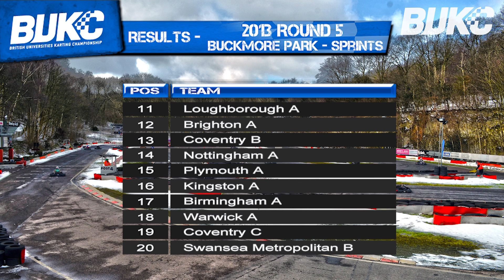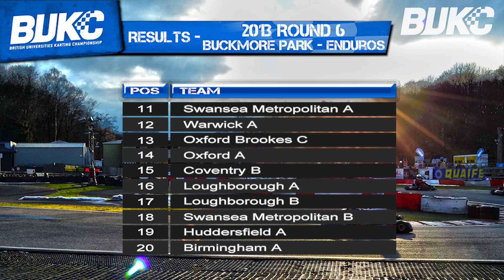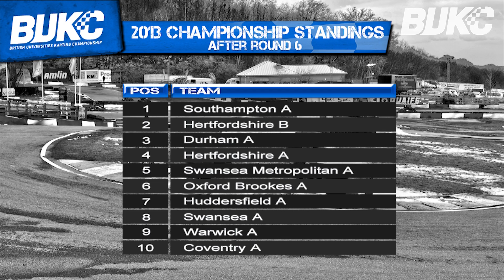BUKC 2013 Rounds 5 & 6 - Official Video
Having been rescheduled due to snow from December to mid March, you would have thought that the weather would have been more accommodating. Alas it wasn't as the British Universities Karting Championship came to Buckmore Park in Kent for the second time in a season. A few days prior it snowed but the staff at Buckmore did a fantastic job to clear the track in time for the BUKC. It was still slippery though!